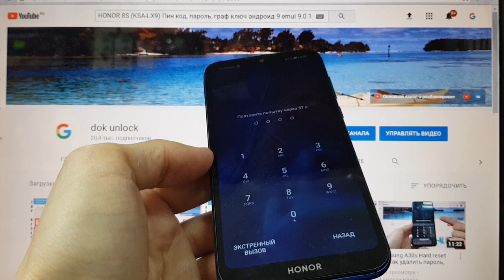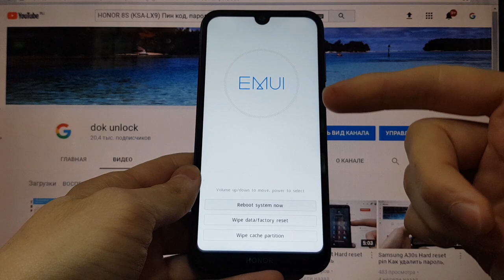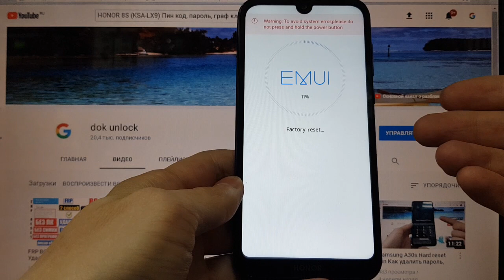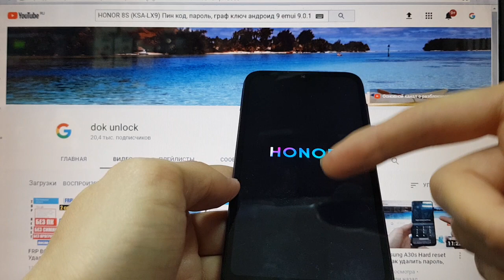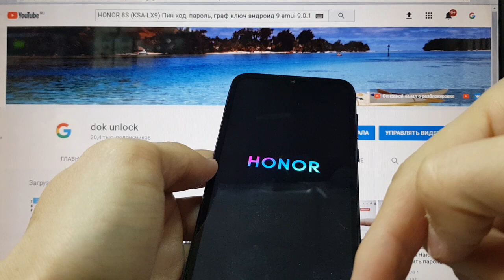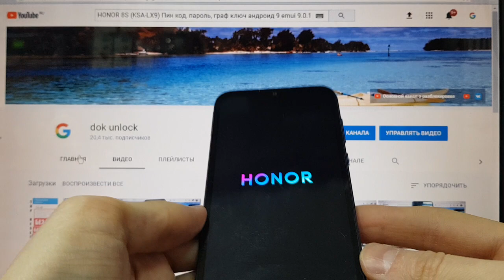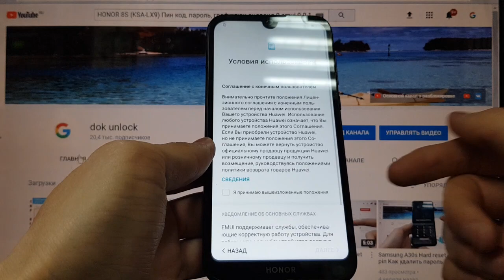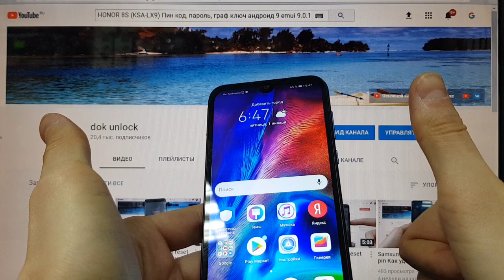Honor 8S Удалить пароль, пин код, графический ключ Hard reset андроид 9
Сброс пароля Honor 8S Honor KSA-LX9 андроид 9
Удаление графического ключа,цифрового пароля,пин кода, вирусов. Сброс настроек телефона до заводских.

Если после сброса настроек появляется окно "Подтверждение аккаунта" и вы забыли email и пароль от почты, то смотрите видео по разблокировке аккаунта, ссылка ниже:

В зависимости от прошивки и версии андроид способы разблокировки аккаунта бывают разные